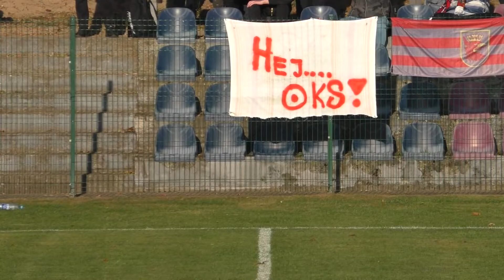2022-10-08 Iskierka Szczecin - Mechanik Bobolice 2:0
4-ligowy mecz Iskierka Szczecin - Mechanik Bobolice